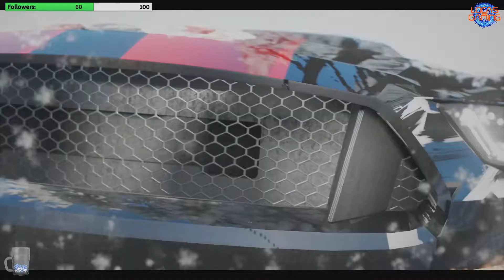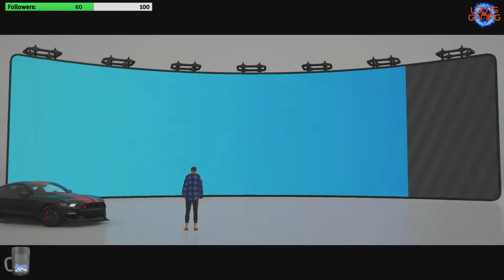Forza Horizon 4 | EP02 - Ich Seh Nix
Partnerschaftsanfragen immer willkommen! Bitte einfach melden.

Unsere Grafikkarte
Unser Prozessor
Unser Mainboard
Unser RAM
Unsere Festplatten:
(256GB SSD #1)
(256GB SSD #2)
(2TB, Magnetisch)
Unsere Mikrofone
Gameplay aufnehmen

Dies sind Links, die mit unserem Amazon Partnerkonto verknüpft sind. Bei einem Einkauf über diese Links erhalten wir eine Provision.
Dadurch erhöht sich aber weder der Preis noch entstehen sonstige Nachteile.

Die Links wurden zum Zeitpunkt des Videouploads erstellt.
Wenn wir etwas Upgraden, wird es in neueren Videos natürlich auch andere Links geben.

Wo und wann Du ein Produkt kaufst, bleibt natürlich stets Dir überlassen.